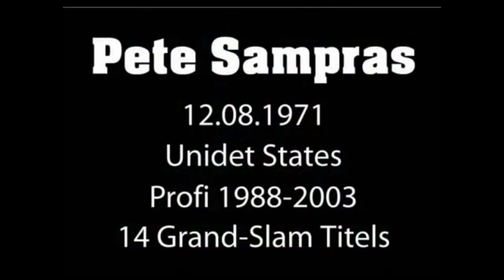Pete Sampras 🇺🇸 How good was he really ?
Pete Sampras was born on August 12, 1971 in Washington, D.C. born. Pete is one of the greatest tennis players of all time. Here in this video you get a little insight into how good Sampras was. Pete won 14 Grand Slam titles and was number one in the world for 286 weeks. If you like the video, I would appreciate a subscription. Have fun watching.

Pete Sampras, Sport, Tennis, Athlete, ATP Tour, Tennis Player, United States, International Tennis Hall of Fame, Washington D.C, Pistol Pete, ATP World Champion, ATP Tour Masters 1000, The Swing, Paul Annacone, Tom Gullikson,